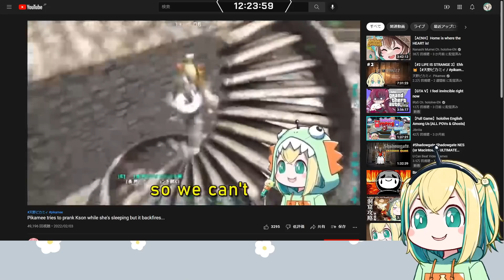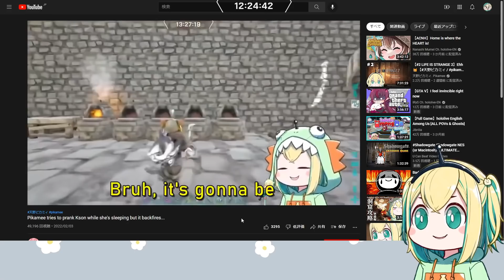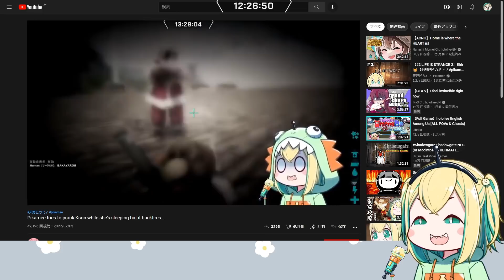Pikamee has the cutest stutter EVER while reacting to my clip!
pikaclipception dayo

pika pika NEW EMOTES and BADGES DAYO
Amano Pikamee